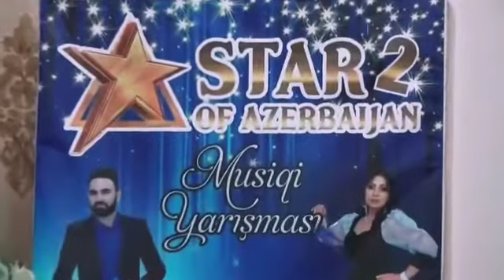Esger Anası - Gözü yoldadır ....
söz;
Muş;
Ferid Huseynzade
Dünya TV
Star of Azerbaijan 2 finalisti 🥇